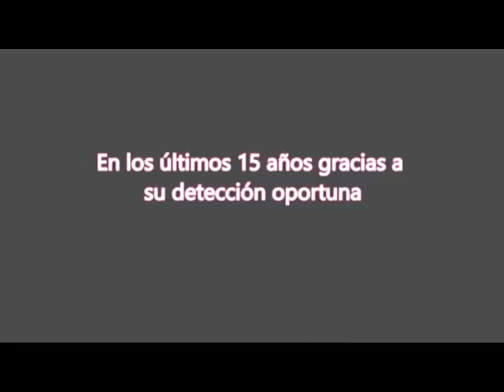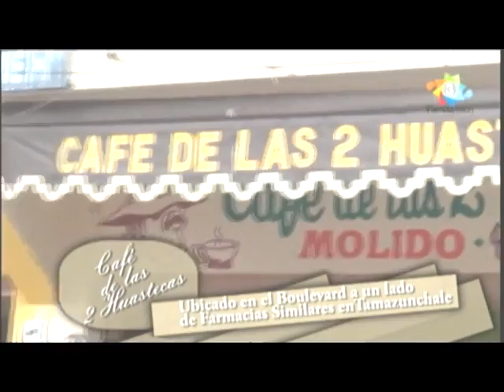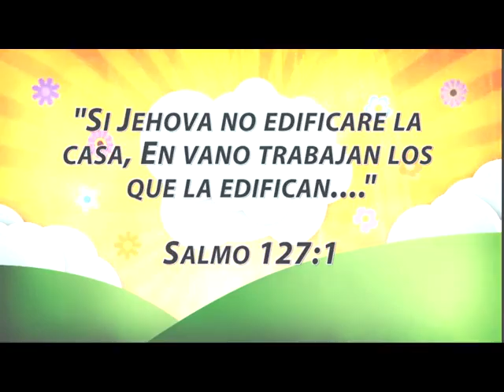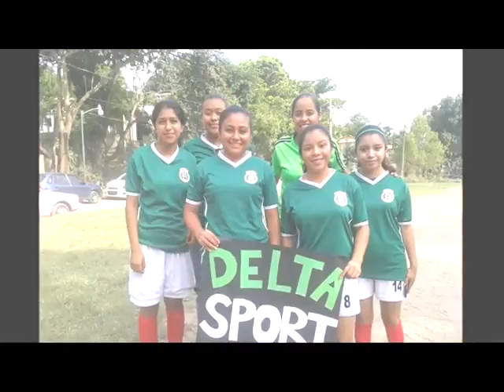Explosión Deportiva 27 Octubre 2016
EXPLOSIÓN DEPORTIVA 27 OCTUBRE 2016: Liga Invernal de Beisbol en Zimapán en el Estadio Mineros, enlace telefónico con Matías Ramírez de los Delfines de Zimapán; Basquetbol Municipal; Tae Kwon Do; Futbol de 3a División Profesional, Sultanes pierde 5-1 contra Limoneros de Martínez de la Torre, Veracruz, próximo juego de local vs Ixmiquilpan, entrevista con el Mediocampista de Sultanes Alan Iosif Herver y el Nuevo DT Tomás Elías Gómez; Tabla, rol de juegos, comentarios y análisis deportivo del Futbol Municipal Categoría Premier en la Pitahaya, Futbol Diamante, Fútbol Máster, Futbol Amajac Categoría Libre, Huasteca Soccer, Liga Local de Fútbol Rápido en San Rafael Categoria Femenil, Juvenil y Final de 1a y 2a Fuerza, Torneo Adolescente Huasteco, Fútbol Comunitario y Municipal de Matlapa, Semifinales Futbol San Martín, Futbol Rapido Loma Bonita.